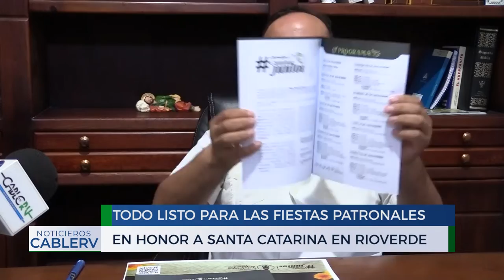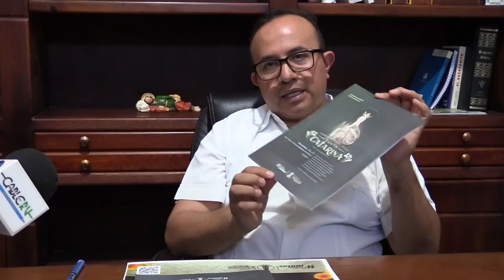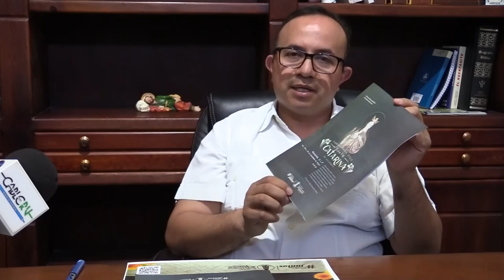Todo listo para la Fiesta Patronal de Santa Catarina de Alejandrìa en Rioverde